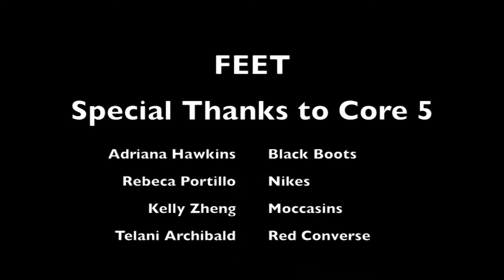Feet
FMI101- Sound Gathering assignment
Featuring 4 out 5 Members of Core 5